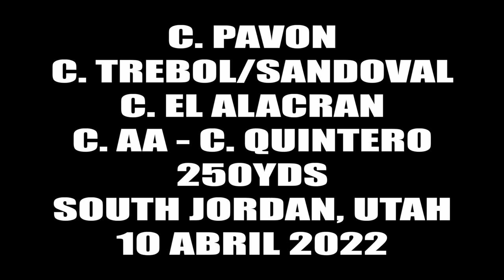PAVON TREBOLSANDOVAL ALACRAN AA QUINTERO 250YDS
PAVON VS TREBOL/SANDOVAL VS ALACRAN VS DOBLE A VS  QUINTERO 250YDS EN CARRIL SOUTH JORDAN, UTAH